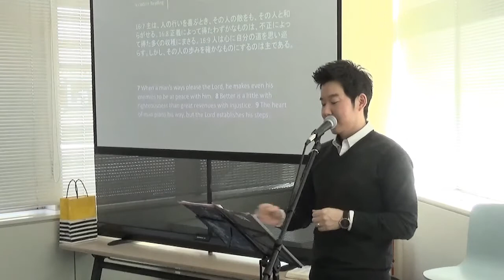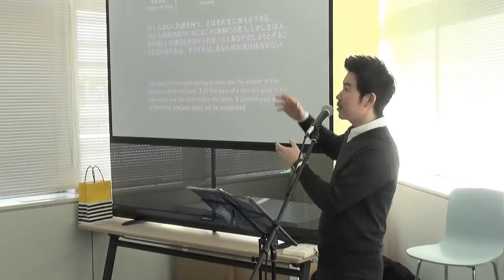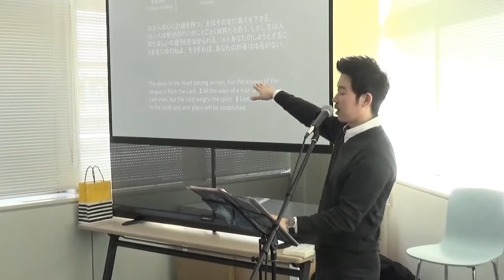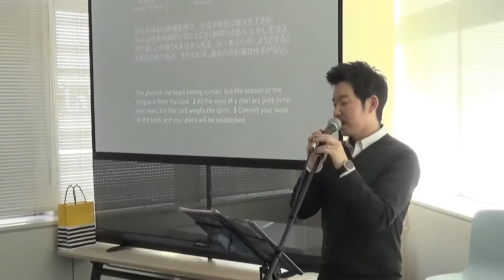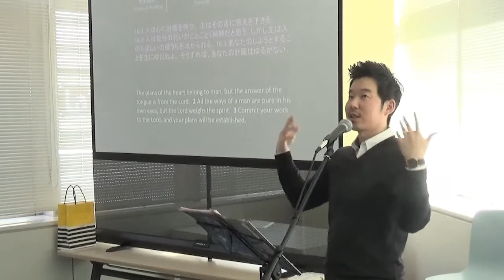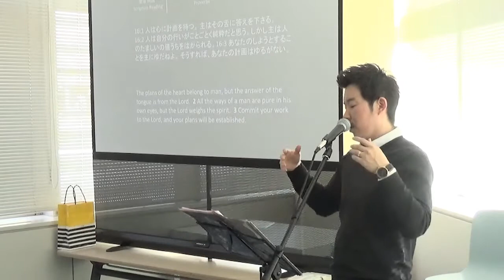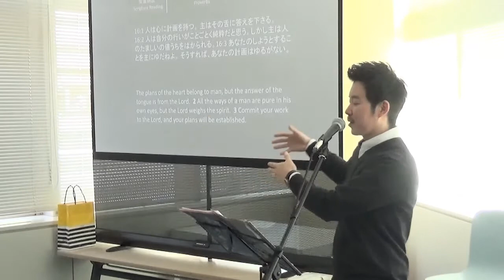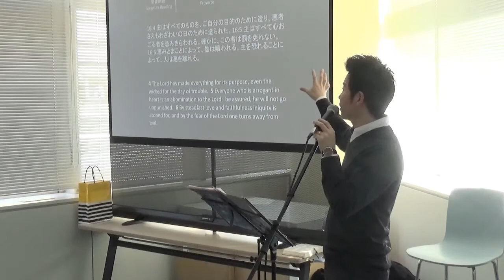クリスチャンの計画の立て方 箴言１６：１−９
クリスチャンの計画は自分の計画を無にするところから始まります。
自分の計画が０になった時私たちは主の望まれる計画を中心に聖書的な計画を立てられるようになるのです。

東京教会　品川教会　Church in Tokyo   Church in Shinagawa